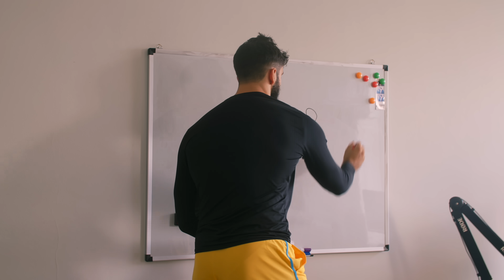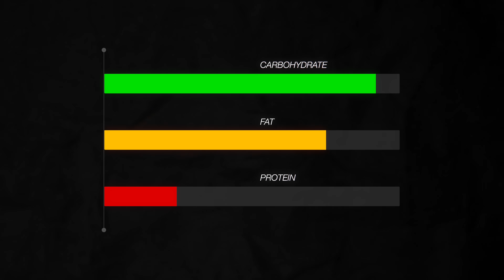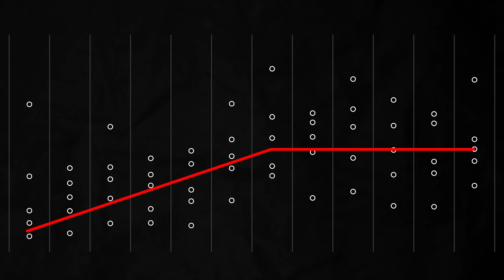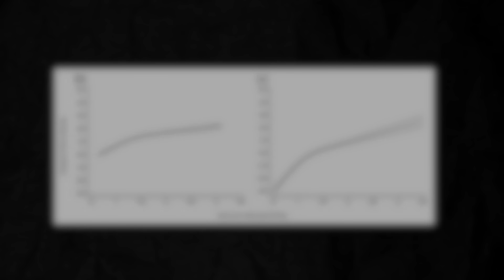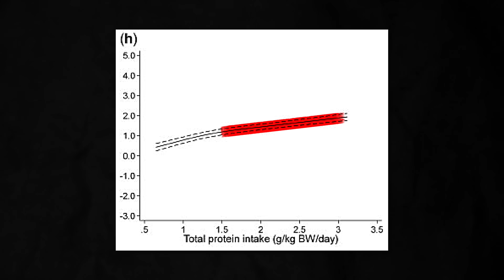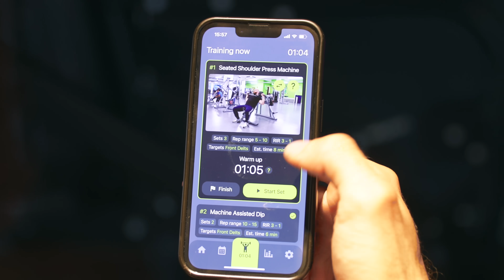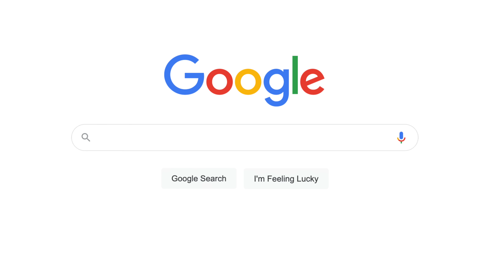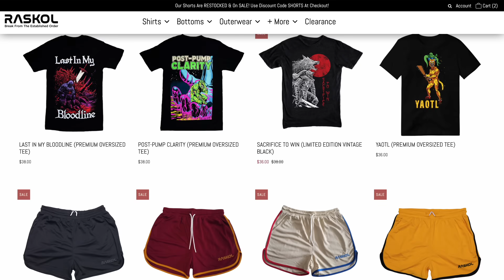The Fitness Industry is Not Eating Enough Protein.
In this video, Dr. Milo Wolf tells you why the typical protein recommendations given by the majority of the fitness industry, could be wrong.